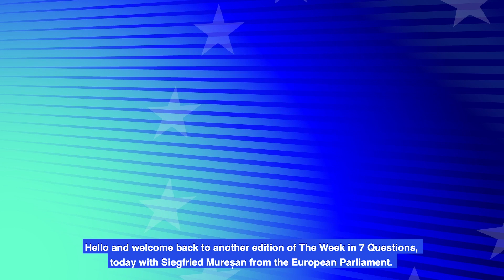The Week in 7 Questions with Siegfried Mureșan and Roland Freudenstein